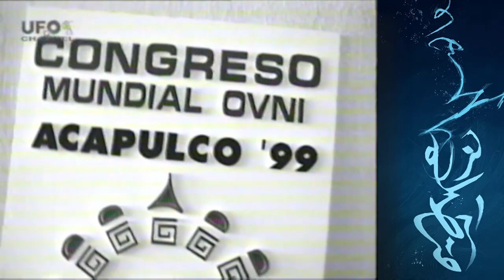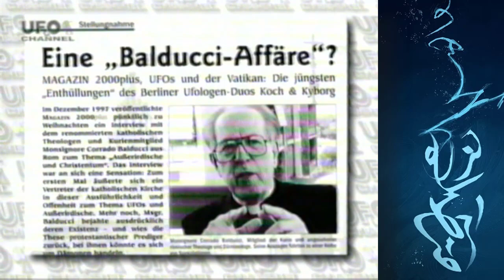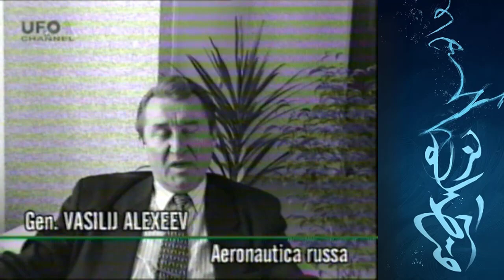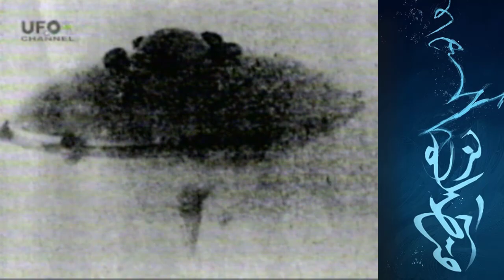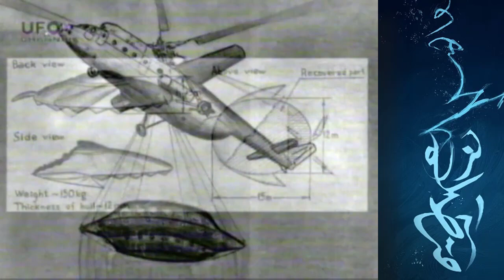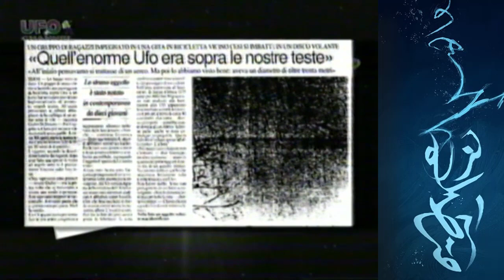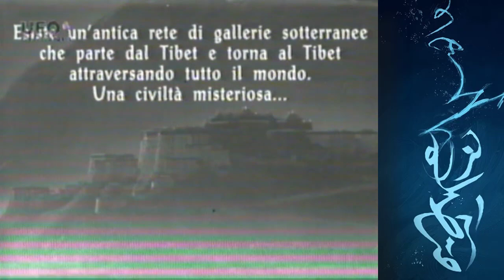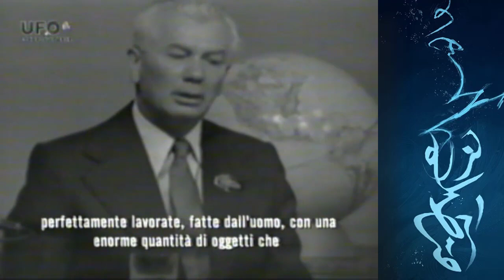UFO: DOCUMENTI VARI - PARTE 1 - Documentari anni '90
Ripropongo dei vecchi documentari ufo degli anni 90 trasferiti da nastri vhs. La qualità video non è delle migliori ma i contenuti possono far riflettere. Ricordiamo che queste informazioni venivano diffuse oltre 20 anni fa.

Abbonati al Canale ed ottieni ed entra nel "CIRCLE" ristretto